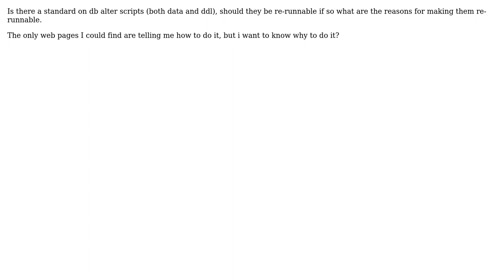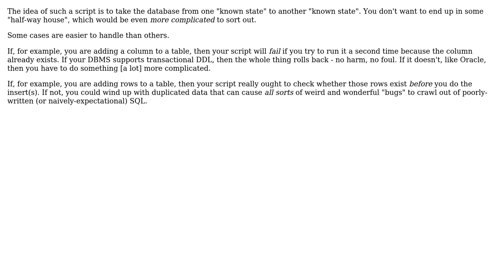Software Engineering: Re-runnable db alter scripts (2 Solutions!!)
Software Engineering: Re-runnable db alter scripts

With thanks & praise to God, and with thanks to the many people who have made this project possible! | Content (except music & images) licensed under CC BY-SA | Music | Images & others | With thanks to user WendyG user Phill W. user Kilian Foth and the Stack Exchange Network Trademarks are property of their respective owners. You are responsible for your own actions.